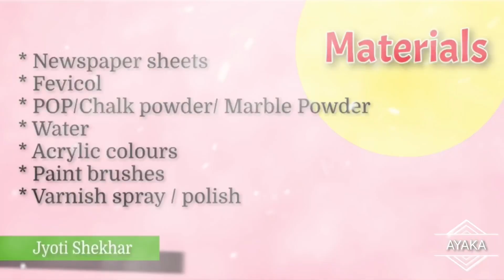Eco-friendly Ganesha Idol Making From Newspaper || Easy Ganesha Idol Making At Home || Ganpati Ideas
Some more useful best out of waste ideas -